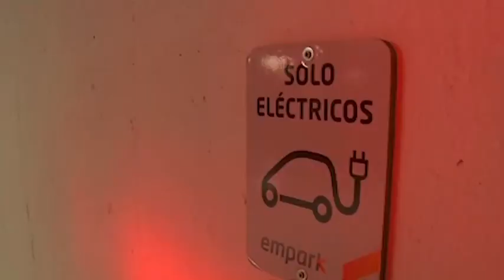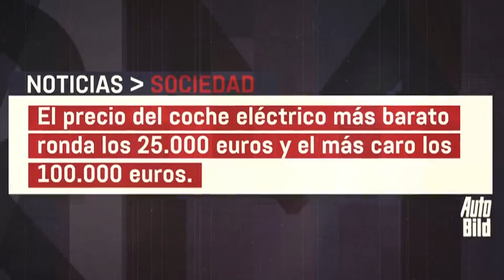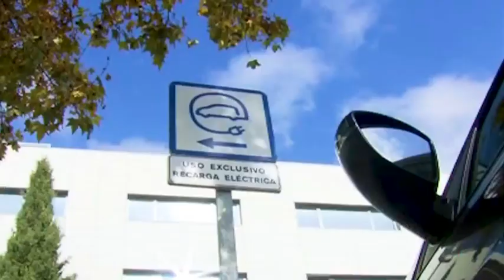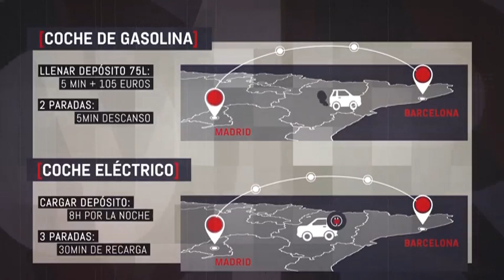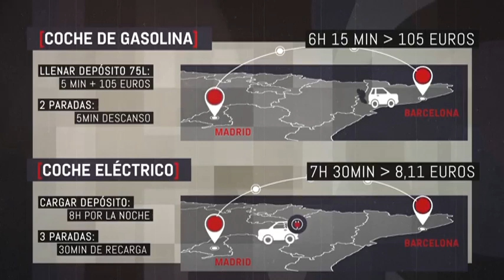Los coches eléctricos: el futuro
Además de los métodos tradicionales, en los últimos años han surgido nuevas formas para medir la contaminación. Una de ellas nos permite saber la cantidad de contaminación que hay detrás de cada vehículo.